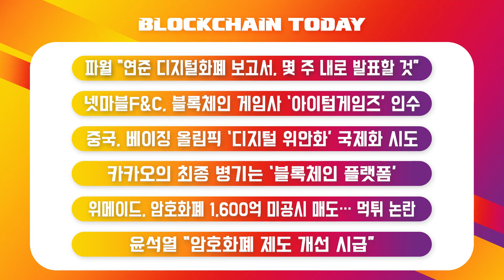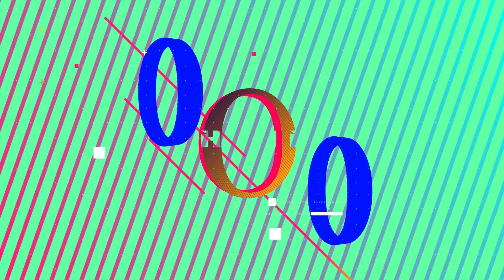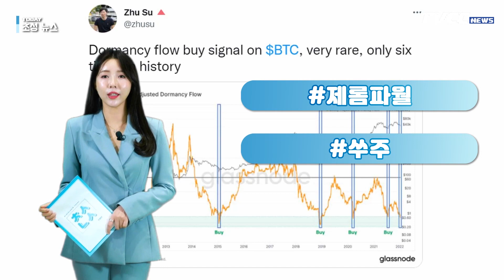비트코인 상승 호재 고갈... 포트폴리오 다각화 수단으로 '실패' - 01/13 블록체인투데이